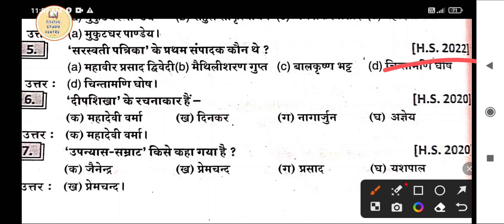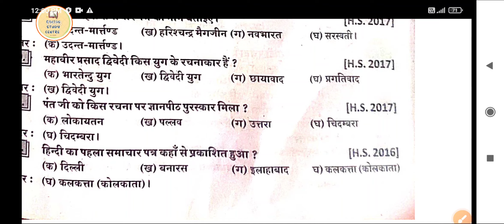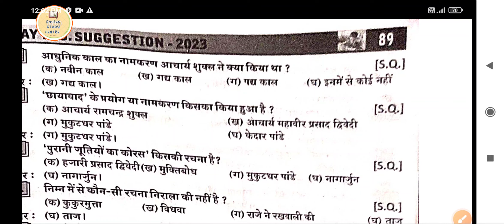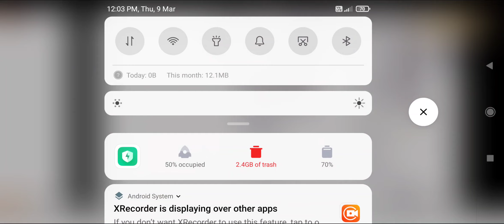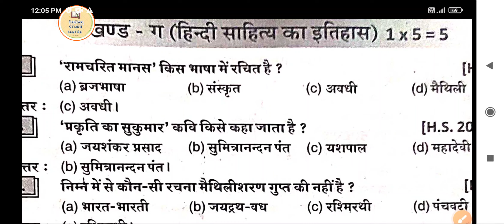हिंदी साहित्य का इतिहास|| Important Question|| WB HS Exam 2023 || MCQ Question